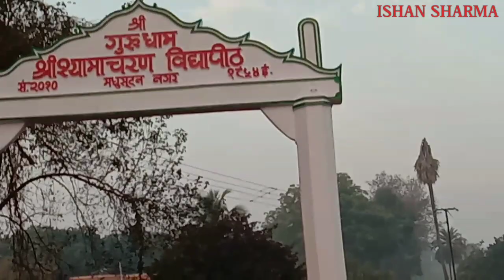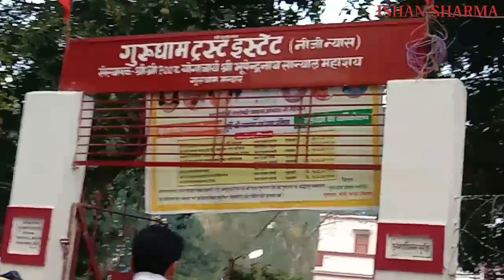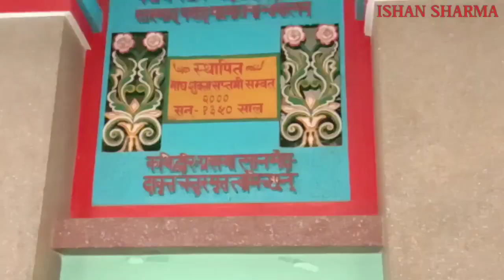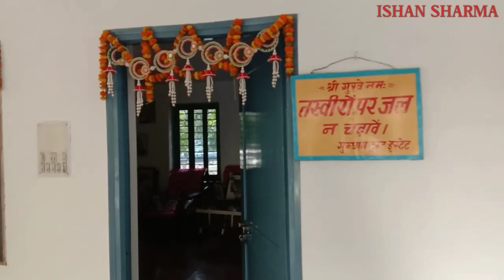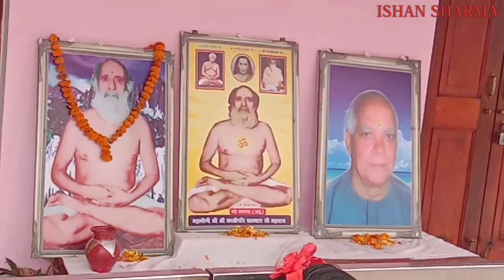Shree Shyamacharan Vidyapeeth, Madhusudan Nagar, Gurudham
Gurudham - Mandar - Bounsi

1927 में योगाचार्य सान्याल बाबा ने रखी थी आश्रम की नींव  1944 में बन कर तैयार हुआ आश्रम   आश्रम के शिष्य देश-विदेश में कर रहे वेद का प्रचार   बौंसी : महामहिम राष्ट्रपति डॉ प्रणब मुखर्जी सोमवार को गुरुधाम पहुंचे. महामहिम के आगमन को लेकर हर तरफ गुरुधाम की ही चर्चा थी. महामहिम के माताजी-पिताजी ने गुरुधाम के संस्थापक भूपेंद्र नाथ सान्याल से दीक्षा ली थी. बंगोत्कल योग विद्या से जुड़े महान साधक भूपेंद्र नाथ सान्याल ने मंदार क्षेत्र में अपने गुरुदेव योग प्रवर्तक श्यामाचरण लाहिड़ी की स्मृति में गुरुधाम की स्थापना की. गुरु की कृपा से उन्होंने वेद विद्या योग एवं देव भाषा संस्कृत को जन-जन तक फैलाने के लिए श्यामाचरण देव विद्यापीठ की स्थापना की. आज देश और दुनिया के लिए मिसाल है. गुरुधाम आश्रम के गुरुकुल में रह कर विद्या अर्जित करने वाले कई ऐसे ज्ञानी एवं कर्मकांडी पंडित हुए हैं, जो आज देश के विभिन्न क्षेत्र में ऊंचे पदों पर आसीन हैं. अन्य राज्यों में होने वाले बड़े धार्मिक आयोजनों में यहां के वेदज्ञ एवं सामवेदी बटुकों की भागीदारी रहती है. गुरुधाम से विद्या अध्ययन करने वालों में भारतीय पुलिस प्रशासनिक सेवा के डीके ठाकुर, भारतीय थल सेना के जूनियर कमांडिंग ऑफिसर अशोक कुमार झा, संस्कृत कॉलेज देवघर के प्राचार्य जयकिशोर पांडेय आदि के नाम शामिल हैं. वहीं नटवर झा, भृगुवर झा, डॉ रतीश चंद्र झा, पंडित देवनारायण शर्मा, राजकुमार झा एवं वर्तमान में गुरुधाम आश्रम के दीक्षा गुरु आचार्य प्रभात कुमार सान्याल ने इसी आश्रम में जीवन की ज्ञान यात्रा शुरू की और अपना जीवन इसी उद्देश्य में लगा दिया.  1940 में शुरू हुआ आश्रम का निर्माण कार्य  मूल रूप से पश्चिम बंगाल के नदियामा जिले के निवासी योगाचार्य सान्याल बाबा ने 1927 में इस आश्रम की नींव रखी थी. आश्रम का निर्माण कार्य 1940 से प्रारंभ हुआ, जो 1944 में बन कर तैयार हुआ. वे इस आश्रम में आने से पूर्व शांति निकेतन में गुरु रविन्द्र नाथ टैगोर के समकालीन थे. इस आश्रम में क्रिया योग (ब्रह्म दीक्षा) शिष्यों को दी जाती थी, यह आज भी जारी है. उन्होंने क्रिया योग की दीक्षा अपने परम गुरुदेव योगीराज श्यामाचरण लाहिड़ी से प्राप्त की थी. वेद की चारों शाखा की होती है पढ़ाई  गुरुधाम में हजारों लोगों को क्रिया योग की दीक्षा दी गयी और देखते ही देखते उनके अनुयायी देश भर में और फिर विदेशों में भी फैल गये. इस आश्रम का उद्देश्य यह है कि आनेवाली पीढ़ियों को सदा मार्गदर्शन मिलता रहे और शांति, प्रेम और आनंद प्राप्त हो. गुरुधाम आश्रम से सटी इसकी एक और शाखा है जहां पर श्यामाचरण वेद विद्यापीठ की स्थापना की गयी है. वेद की चारों शाखाओं की पढ़ाई होती है. यहां से अध्ययन कर छात्र देश-विदेश में वेद की शिक्षा का प्रचार-प्रसार कर रहे हैं.
Jay Guru : Thanks BASHU SHARMA For This Videography

Location : Gurudham Mandar, Bounsi
Date : 10/12/19 - 15/02/19
Camera : Mi Note5
Video By : Isan Sharma